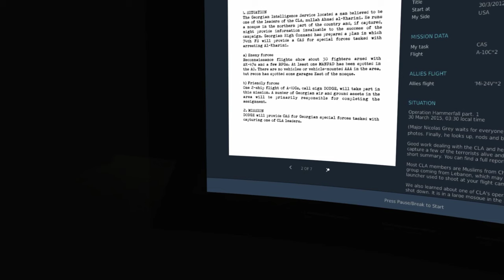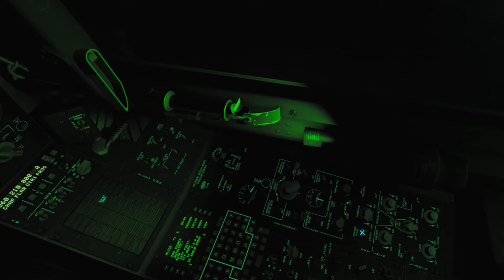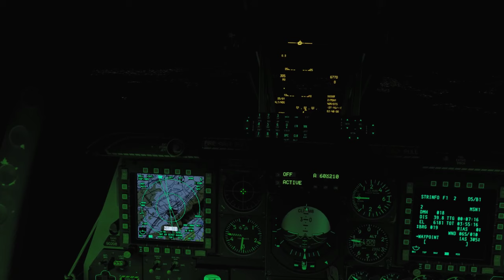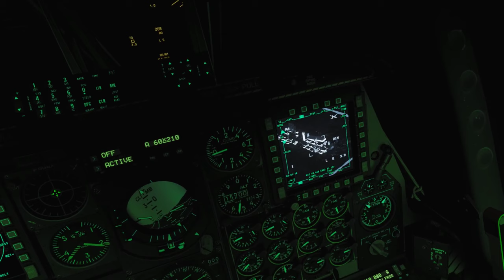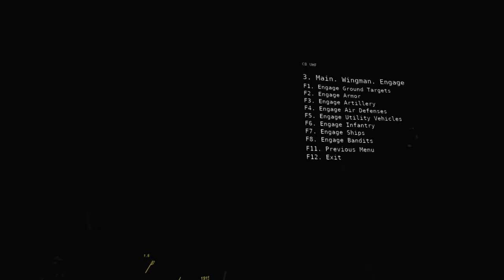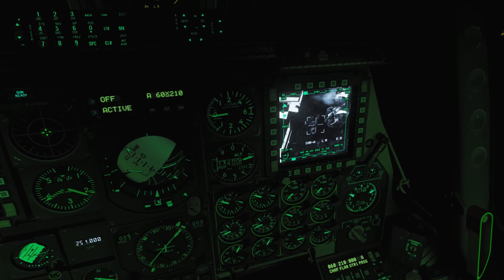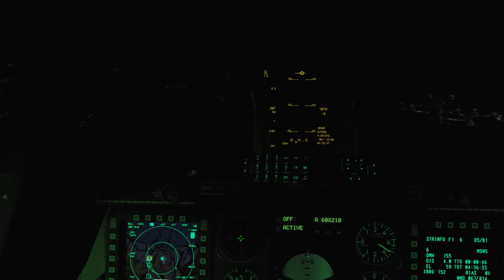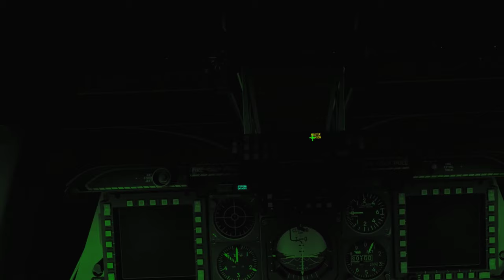DCS A-10C: The Enemy Within 2.2 - Mission 04: Operation Hammerfall